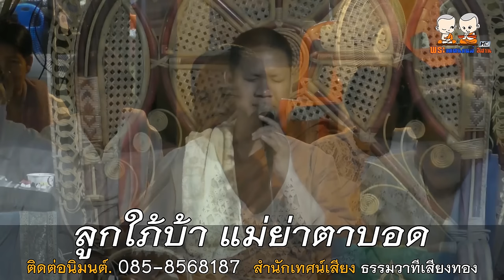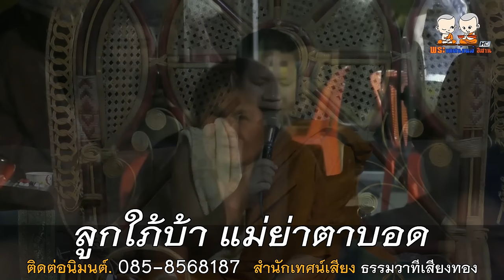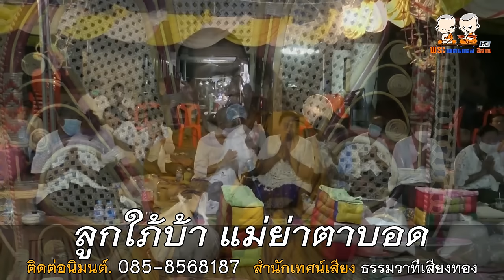ลูกใภ้บ้า แม่ย่าตาบอด สำนักเทศน์เสียงธรรมวาทีเสียงทอง ติดต่อนิมนต์. 085-8568187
⭕️ : เทศน์แหล่เรื่อง ลูกสะไภ้ชังย่า
🙏 : สำนักเทศน์เสียงธรรมวาทีเสียงทอง